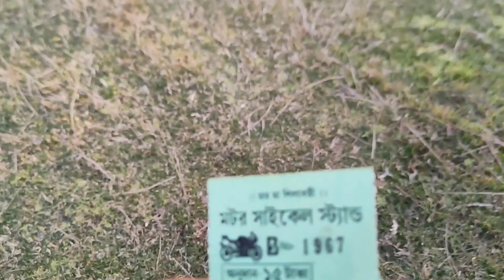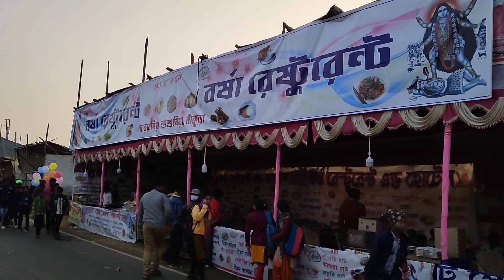silai mela || source of silabati river || silai mela 2022 || purulia, west bengal